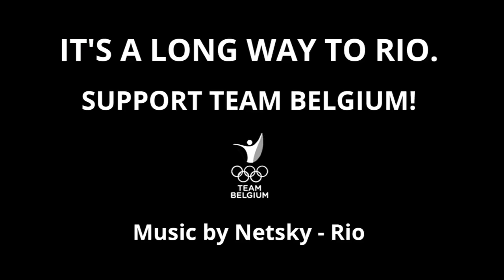Team Belgium training camp Lanzarote 2015 - Wannes Van Laer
Olympic Laser sailor Wannes Van Laer training in Lanzarote with Team Belgium as a preparation for Rio 2016.